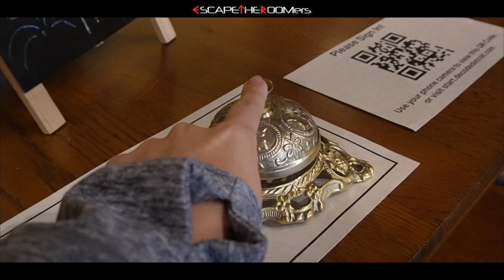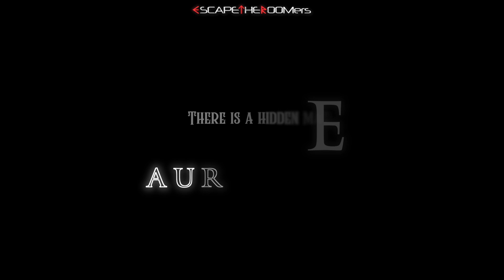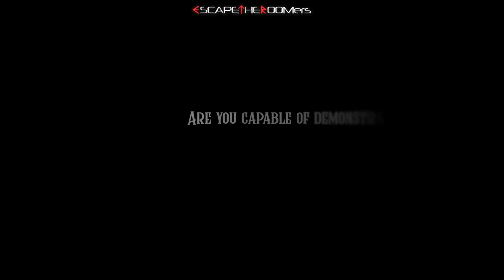You must DEMONSTRATE your skills in order to join THE AURORA SOCIETY!!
We have finally made it to Detroit, Michigan and we're visiting both locations for DECODE DETROIT - Ypsilanti & Ann Arbor!!  Our first stop is to play "THE AURORA SOCIETY" at their Ypsilanti location and we were fortunate to get an exclusive interview with the co-owner!!

📣 SHOUT OUT(s):
Company:  Five Senses Escape Rooms
Game:  "Starship: Final Voyage"
Company:  Locurio
Game:  "The Storykeeper"

SPECIAL THANKS TO:
-  Decode Detroit

CREDITS

🎬 SPECIALIZED IN TRAILER CINEMATIC MUSIC: At Trailer Titans, we craft music that stirs emotions, evokes suspense, and enhances the visual experience. If you seek the perfect score for your cinematic masterpieces, you've come to the right place.